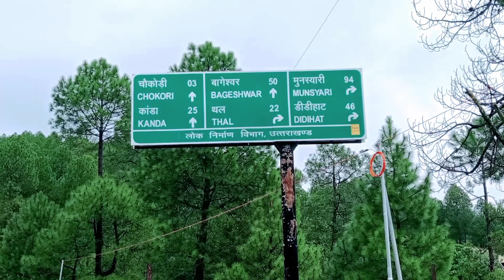bus say yattra kitna suraksit? उत्तराखंड बस सर्विस पहाड़ों में कितना भरोसेमंद है?@Dail–vlog pradeep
Hello dosto 🙏and welcome back to my।                    channel   ❤️  ll      👇🏼👇🏼

👉  Pradeep mehara family vlogs (PM )👈

        Hello  !!               दोस्तों मैं प्रदीप मेहरा  अपने यूट्यूब चैनल मैं आप लोगों का❤️दिल से स्वागत करता हूं! और आशा करता हूं आपको मेरी वीडियोस पसंद आती होगी ll और मैं विभिन्न प्रकार के कंटेंट अपने चैनल में लेकर आता हूं llउम्मीद करता हूं कि आपको मेरे कंटेंट पसंद आते होंगे ll।                           👇🏼
               दोस्तों मुझे अलग-अलग कंटेंट में काम करने के लिए आपके प्यार और सपोर्ट की जरूरत होती है जो कि आप लोग भरपूर देते हैं 🙏❤️और उम्मीद करता हूं आगे भी देते रहेंगे llआप सभी का बहुत-बहुत धन्यवाद ll
🙏🙏और मुझे इंस्टाग्राम और फेसबुक में भी फॉलो करें लिंक डिस्क्रिप्शन में दिया गया है ll धन्यवाद।
my first vlog
my 1St blog Viral
How to viral my first vlog
daily vlogs
Tempal Darshan
outdoor–masti
daily–Life –stayal

daily —Vlog
Daily –routine
blogging __ daily
uttrakhand_ दर्शन
rajao–ka–kila
exploring older thing
about–himslya
hill–station
tample toor
आपके सपोर्ट के लिए मैं तहे दिल से आपका धन्यवाद करना चाहूंगाll जय हिंद ,जय भारत 🇮🇳

दोस्तों आप मुझे इंस्टाग्राम में भी फॉलो कीजिए ❤️🙏ll                                  👇🏼।             👇🏼

 👉Mahara –pradeep 👈